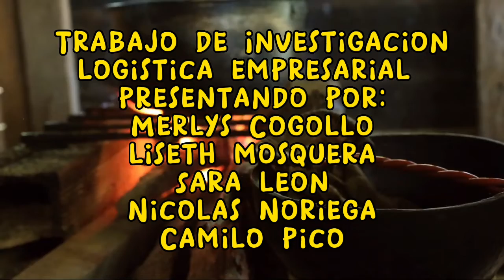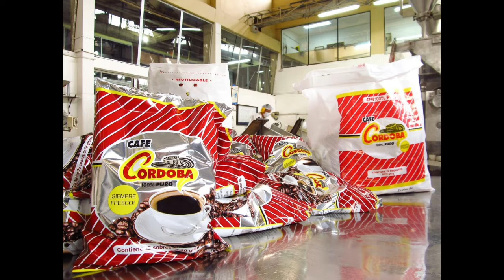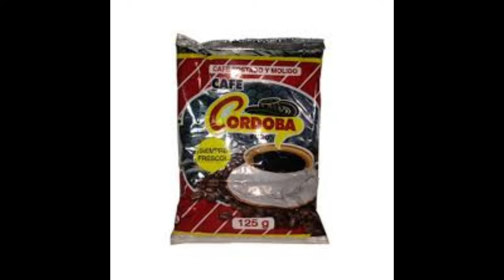proceso logistico cafe córdoba